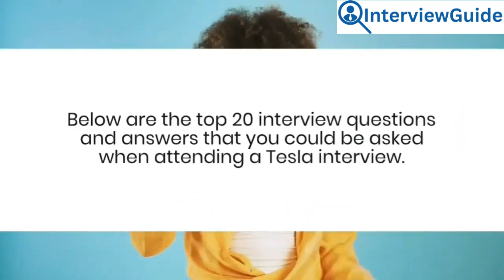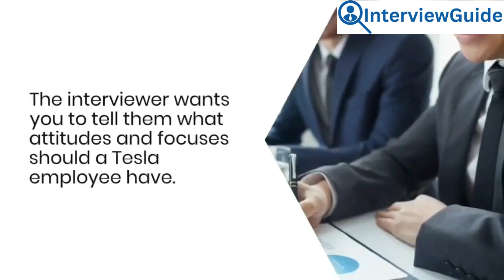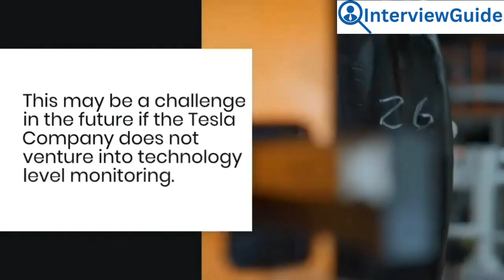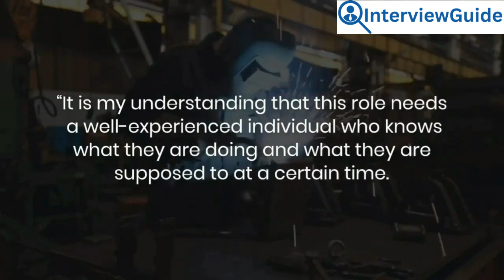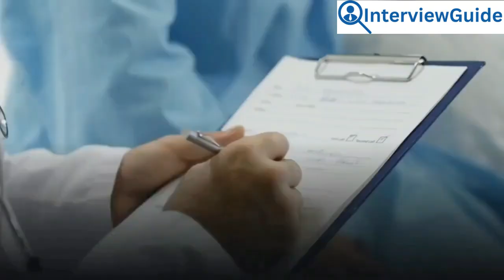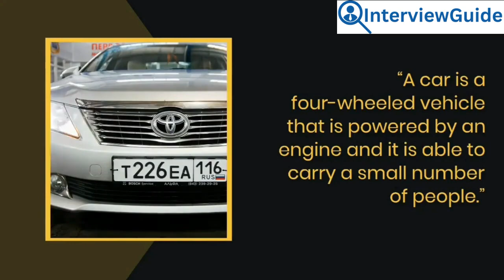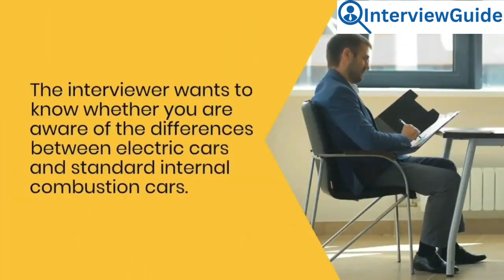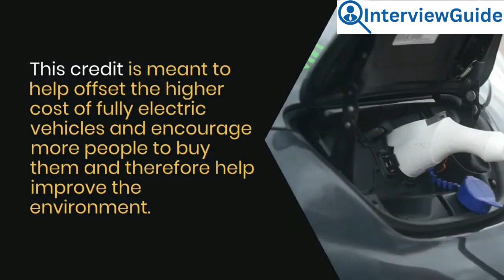Tesla Interview Questions and Answers for 2025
Get ready to explore common questions and effective responses for interviews at Tesla. This video covers the key points you need to know, offering valuable tips and insights to help you stand out and succeed in your interview. Whether you're applying for a technical position or a role in another department, these practical examples and advice will prepare you for what to expect and how to best present your skills and experience.